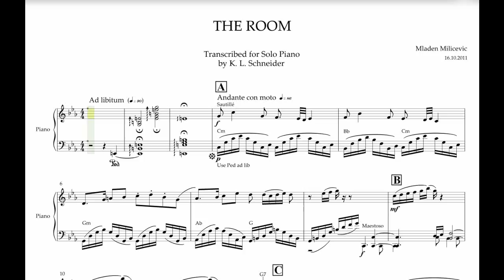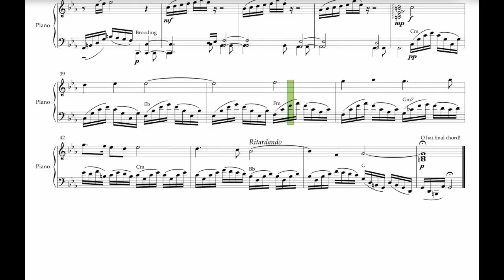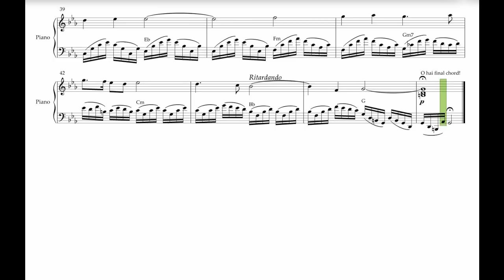The Room Main Theme for Piano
O hai the original THE ROOM theme by Mladen Milicevic transcribed for the piano! I hope I thought about everything, haha.

By request, here's a link to the PDF Thanks a lot, bye!